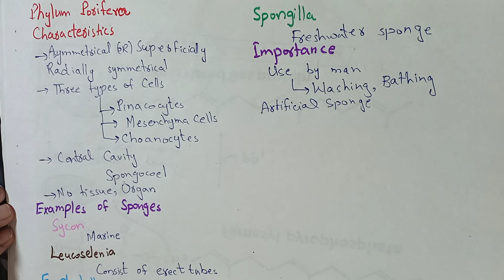FSc(1) Ch#10 Animalia Characteristics of Phylum Porifera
very important question of biology of secondary year,FSc Biology secondary year,First year biology,secondary biology,Miller Harley,Campbell Biology,fsc part 2 important chapter of biology,all important chapter of biology,11 class past paper
very important question of biology of secondary year,FSc Biology secondary year,First year biology,secondary biology,Miller Harley,Campbell Biology,fsc part 2 important chapter of biology,all important chapter of biology,11 class past paper of biology,fsc biology by miss shama aslam,fsc lecture in hindi,shama aslam,fsc(1)biology,fsc(2) biology,shamaaslam